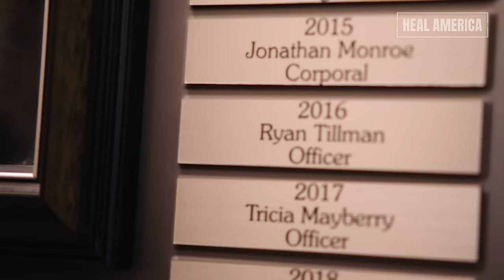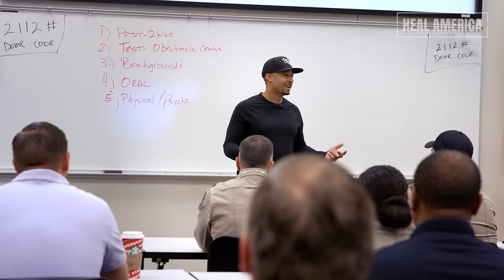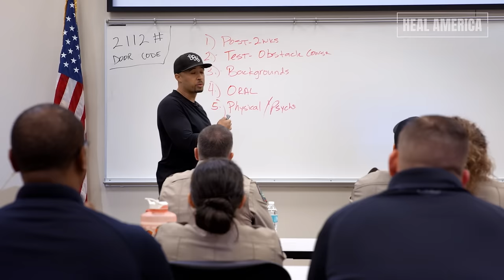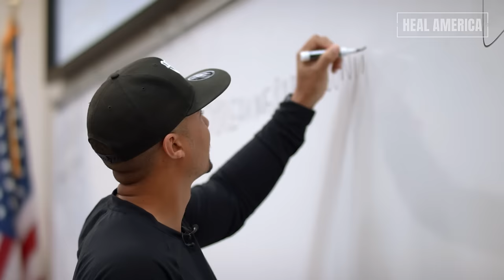Breaking Barriers with Corporal Ryan Tillman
America is divided.

Few things have made this clearer than the disturbing cycle of violent police encounters captured on camera during the past several years.

In order for America to heal, both law enforcement and community leaders must work together to repair trust that has been broken between police officers – and those they police.

Heal America Changemaker and Breaking Barriers United founder Ryan Tillman has risen to that challenge.

As a Black man who has been a victim of unfair policing himself, Tillman’s law enforcement career has been characterized by a commitment to nurturing relationships with his fellow community members.

“I became a police officer to become a force for positive change – both within the precinct and outside in my community.” - Ryan Tillman

Breaking Barriers United seeks to shatter stereotypes and heal fractures in our social fabric and Heal America is uniting the country by fighting racial injustice with love and redemption.